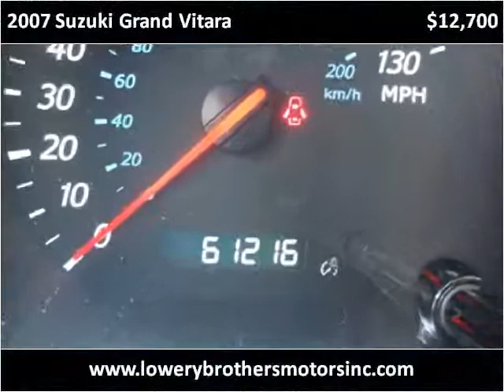2007 Suzuki Grand Vitara Used Cars Boaz AL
This 2007 Suzuki Grand Vitara is available from Lowery Brothers Motors.